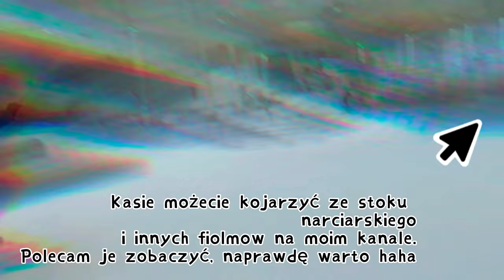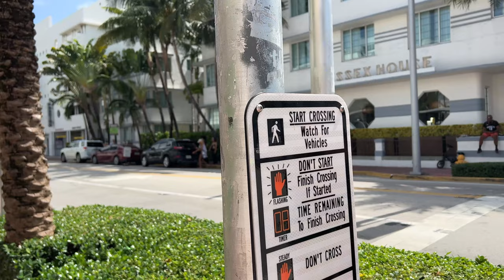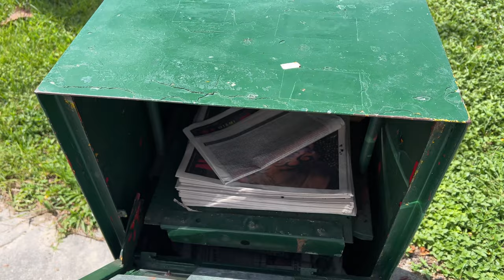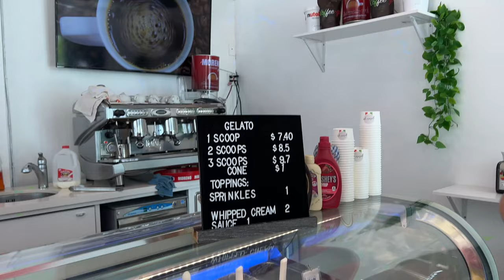LECIMY NA FLORYDĘ! || WYNWOOD || MIAMI BEACH || VLOG Z WAKACJI CZĘŚĆ 1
Hej na kanale! ❤️ ostatnio byliśmy na zasłużonym urlopie na ktorym w końcu udało nam sie złapać trochę słońca 🌞 nareszcie nie brakowało nam słońca, ktorego w tym roku mielismy niewiele w zimnej Norwegii 🇳🇴🥶 to były intensywne 2 tygodnie w ciągu ktorych objechaliśmy prawie cała Florydę 🌴 dlatego jeśli jesteście ciekawi to zostańcie z nami! 😊 bardzo dziękuje mojej siostrze Kasi ❤️ oraz jej mężowi Bartkowi za zaplanowanie wszystkich atrakcji oraz tak miłe przyjęcie nas❤️